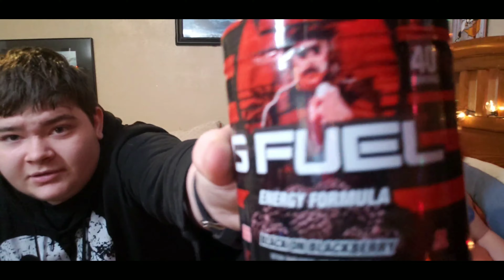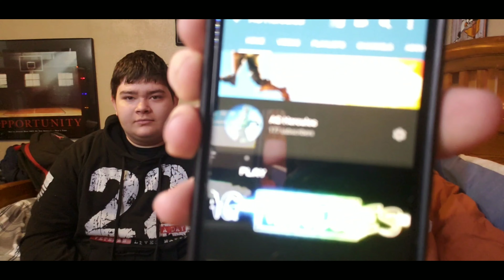Taste Testing GFUELs Black On BlackBerry! Inspired by DRDisrespect with AG Hercules!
Fortnite